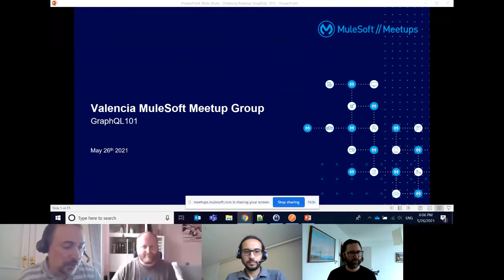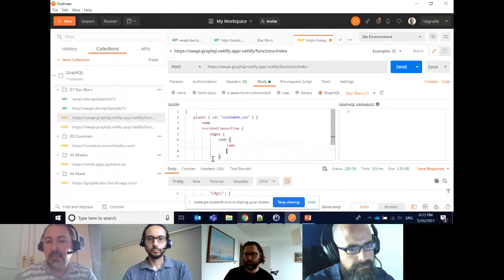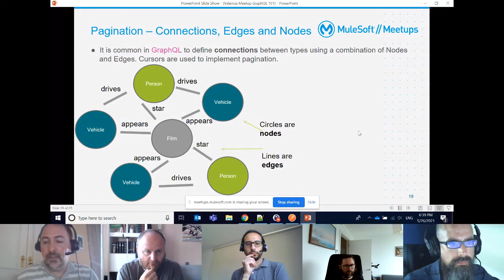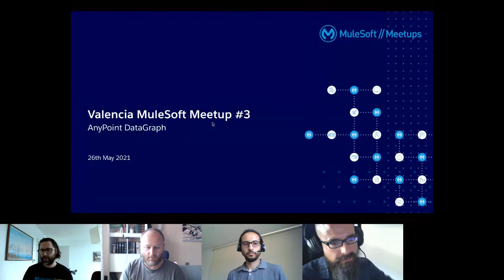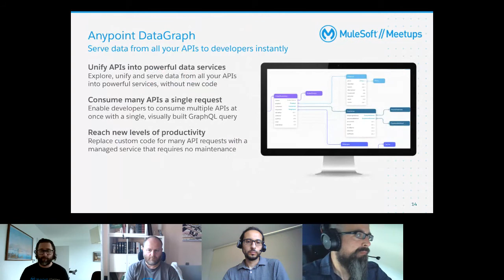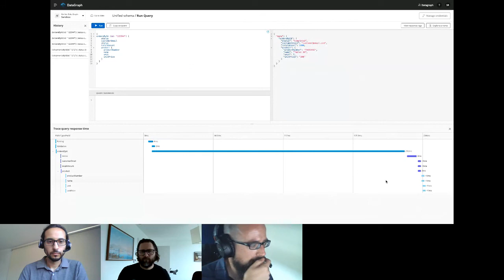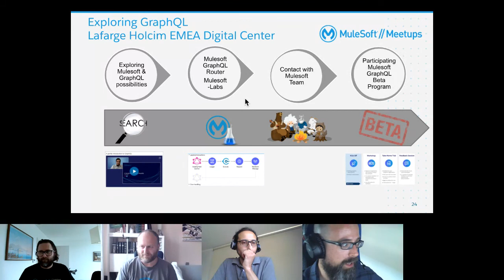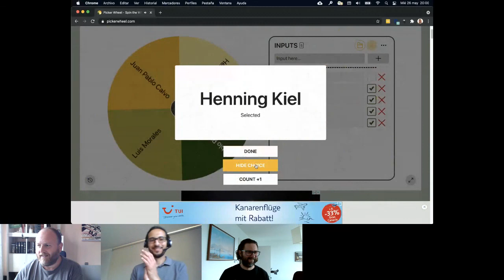MuleSoft Meetup Valencia #3 - GraphQL y Anypoint DataGraph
26 Mayo 2021 - MuleSoft Meetup Valencia #3 - GraphQL y Anypoint DataGraph
Primero Jose Ramón nos contará qué es GraphQL y qué tipo de problemáticas resuelve de REST (porque REST no es perfecto), y seguidamente Gonzalo Marcos y Juan Manuel Blazquez nos compartirán qué tiene pensado Mulesoft para incorporar GraphQL en Anypoint. Terminaremos con una mesa redonda donde puedes participar y comentarnos tu experiencia o compartir tus dudas con la comunidad.
Agenda
6:00 PM Bienvenida Bienvenida y agradecimientos a las comunidades que han impulsado el evento.
6:05 PM GraphQL 101 ¿Qué es GraphQL y qué tipo de problemáticas resuelve de REST? (SPOILER: Porque REST no es perfecto),
6:45 PM Anypoint Datagraph is coming! ¿Qué tiene pensado Mulesoft para incorporar GraphQL en Anypoint?
7:15 PM Mesa Redonda Bebida y palomitas virtuales desde casa y entrar en detalle de las dos charlas anteriores :)